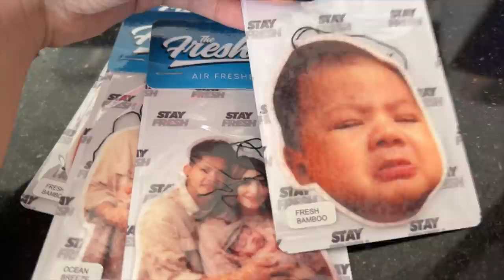OUR VALENTINE’S DATE! (Double date with???) 🤫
Download Tongitsgo! 👇🏻

I love you,